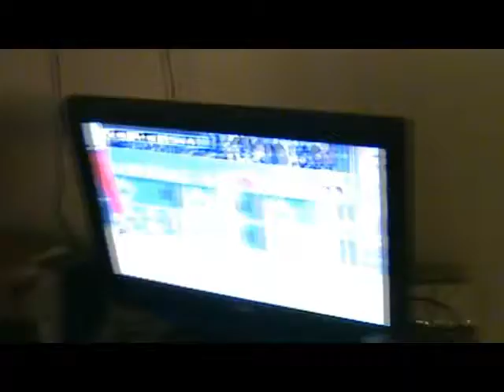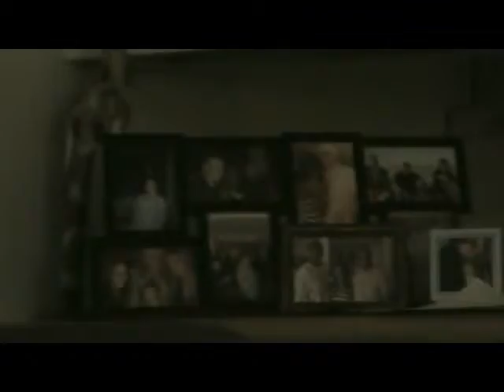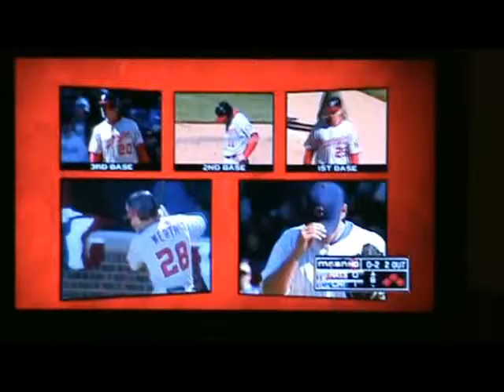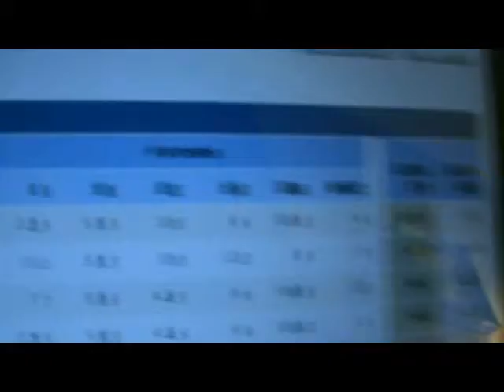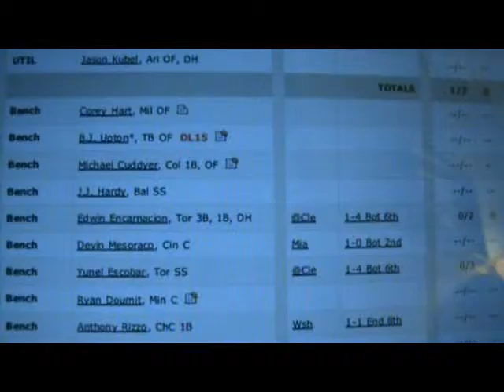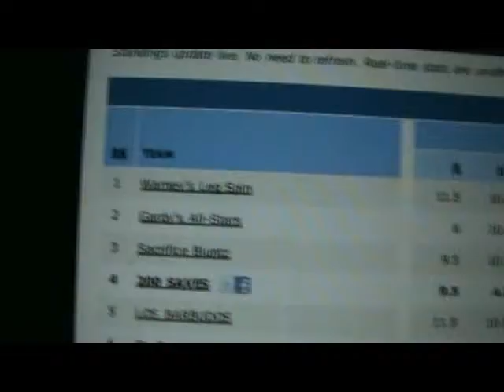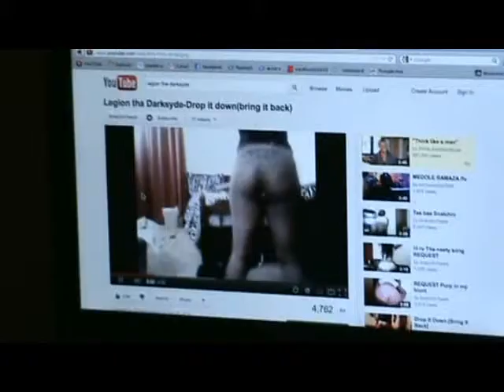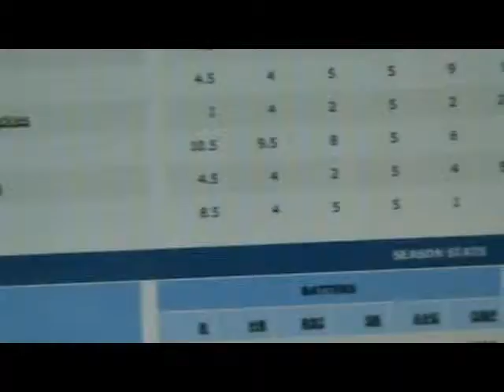TTM fantasy baseball opening day